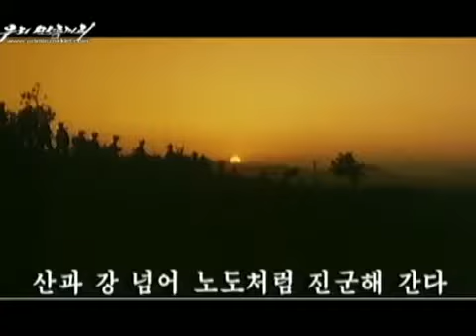Forward, Steel like Division​ 강철의 사단 앞으로